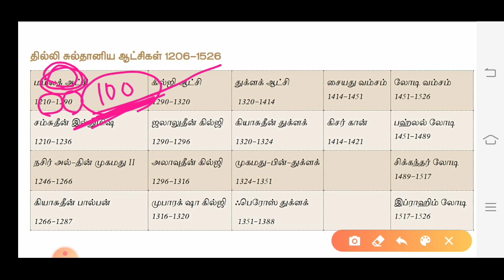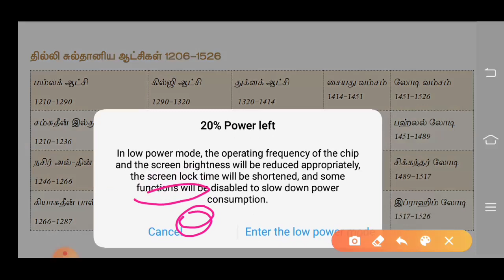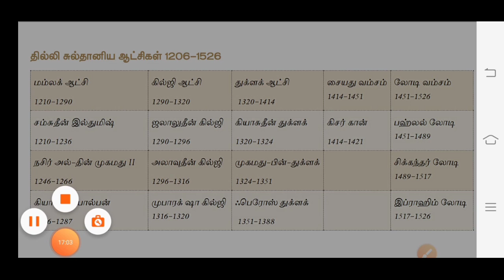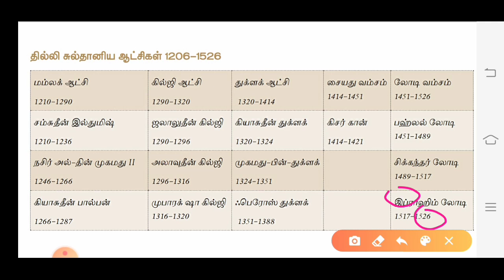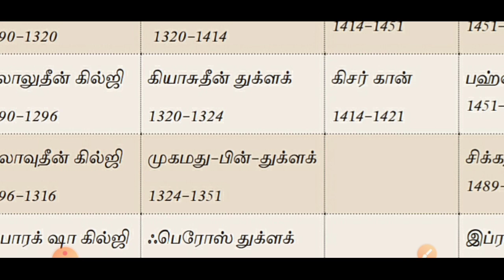Year Shortcut டெல்லி சுல்தான் (Delhi Sultanate)|Tamil|TNPSC History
Year Shortcut டெல்லி சுல்தான் (Delhi Sultanate)

100 Days PRK Shortcuts வீடியோ Batch

பயன்கள் :

1.தமிழ் திரைப்படம் மூலம் Shortcut (அனைத்து பாடங்களுக்கும்) கொடுக்கப்படும் மற்றும் Kutty Story மூலமும் Shortcut வீடியோ கொடுக்க படும்.

2.Shortcut PDF வழங்கப்படும்

3.Any Doubt உடனுக்குடன் Shortcut போட்டு தரப்படும்..

4.அருமையான Shortcut Maths(Topic Wise) வீடியோ வழங்கப்படும்

5.Mnemonic Memory Trick's முறையில் வீடியோ வழங்கப்படும்

6.Every Sunday Motivation வீடியோ கொடுக்க படும்

7.Mains தேர்வுக்கு தேவையான PDF Class And ஐடியா வழங்கப்படும்..

8.previous Year Question Paper Discuss செய்ய படும்

9.Better Guide Line..

10. 6 முதல்  10th வரை அறிவியல் பாடத்திற்கும் Shortcut வீடியோ..

11.TET Exam மற்றும் TNEB, TNPSC, POLICE, Lab Assistant   க்கு தேவையான அனைத்து syllabus ம்  முடித்து Shortcut வீடியோ கொடுக்க படும்

12. Meterials கொடுக்க திட்ட மிட போகிறோம்..

13.நீங்கள் ஒரு அரசு அதிகாரி ஆவது நிச்சயம்...

PRK ABDULKALAM IAS ACADEMY
KALLAKURICHI

Account details;

branch - kallakurichi
IFSC code-IDIB000K132

நன்றி .🙏🙏🙏🙏🙏